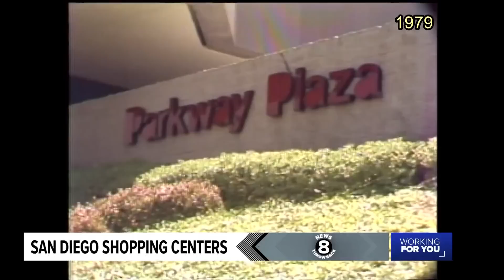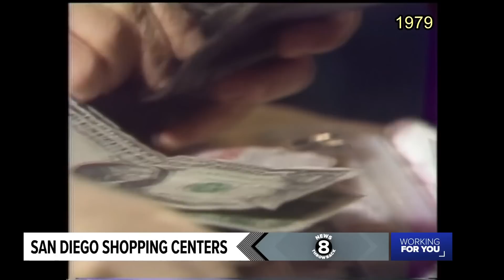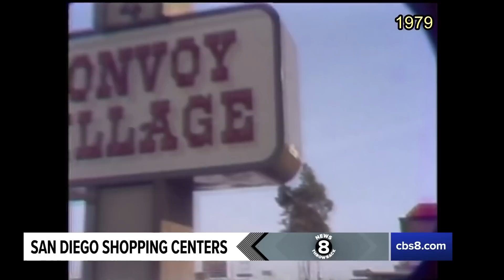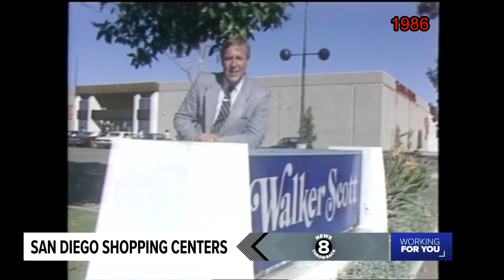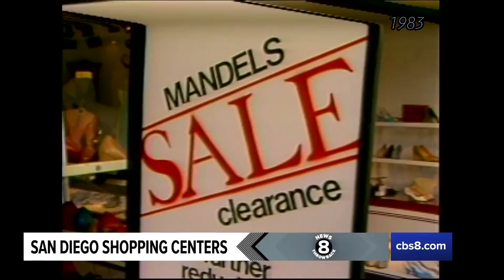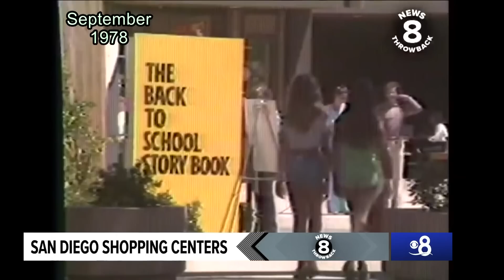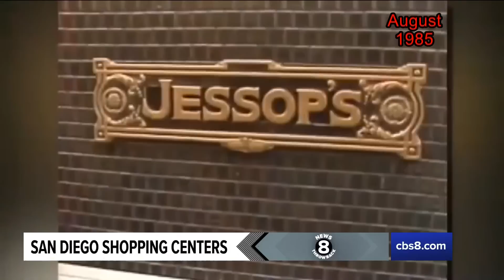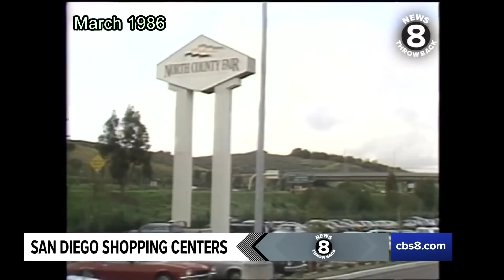San Diego Shopping Centers 1950s-1980s | News 8 Throwback Special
San Diego Shopping 1950s-1980s
If you want to shop ‘til you drop, there’s no better place to do that than in San Diego. There are several large malls throughout the county. Many have thrived throughout the years, but some haven’t survived. JC Penney in North Park and Walker Scott were standalone department stores and were very popular before shopping malls emerged. It’s the proverbial: when one door closes, another opens. When Walker Scott downtown closed, Horton Plaza opened. When North County Fair opened in 1986, downtown Escondido businesses suffered.   These stories from the 1950s, 60s, 70s and 80s are nostalgia overload… JC Penney in 1954, Grossmont Center in 1969 and 1981, UTC when it opened in 1977 and back to school shopping in 1978, Fashion Valley in 1983, Horton Plaza grand opening in 1985, and an in-depth report on county malls in 1979.